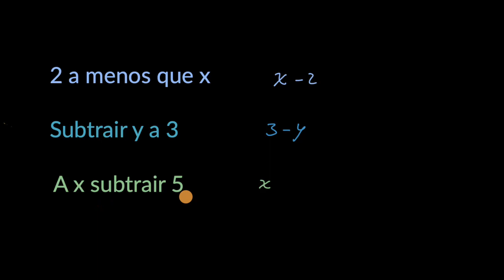Escrita de expressões algébricas com subtrações - Khan Academy em português (5.º ano)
Vídeo original: Writing algebraic subtraction expressions